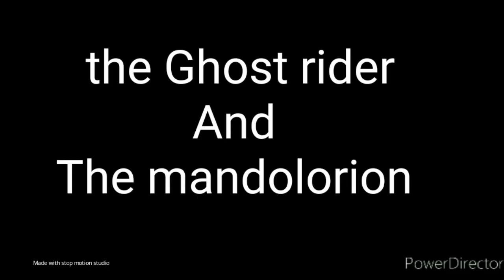ghost rider and the mandolrion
It's a movie from my kindle I made before I got a better device for stop motion